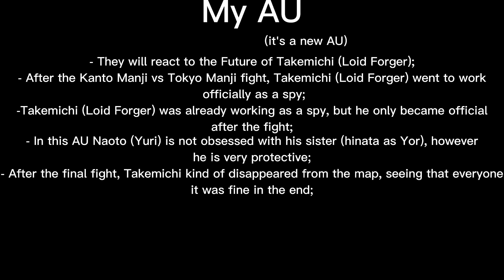•Tokyo Revengers react to Takemichi// Takemichi as Loid Forger• Anime Spoiler